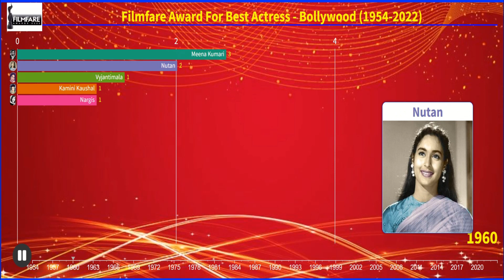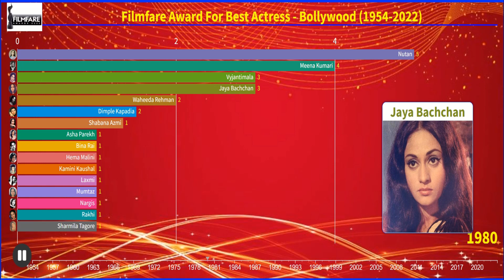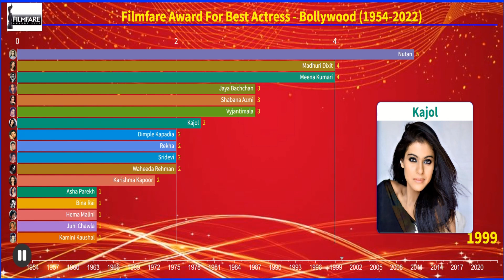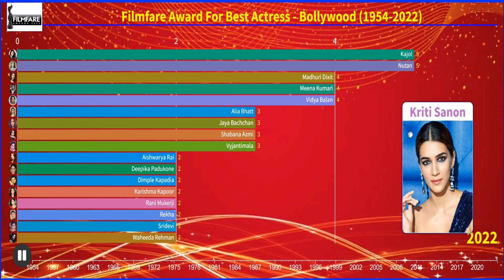Filmfare Award for Best Actress - Bollywood !! (1954-2022)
Hi All, welcome to "Through my vision" channel to enjoy another new video ! In this video you can find "Filmfare Award for Best Actress - Bollywood" from 1954 till the recent edition 2022 !

⌚ Timestamps
00:00 Nutan, Meena Kumari, Jaya Bacchan, Shabana Azmi and others
02:06 Golden 90's, 00s - Era of Madhuri, Kajol, Aishwarya, Sridevi and Karishma
03:15 Vidya Balan, Dipika, Alia & Kangana...
👋 Additional resources
🎵 Music
SONG : The Competition
LICENSES : Elite Alliance Music; Epic Elite (Music Publishing), and 1 Music Rights Societies
🔔 If you like my videos, PLEASE SHARE them and let others enjoy, explore these fun but informative stats.
🎬 What's next ?
Filmfare Award for Best Actors - Bollywood !!